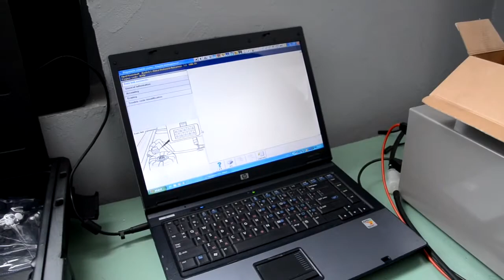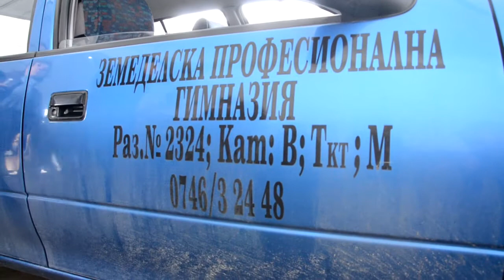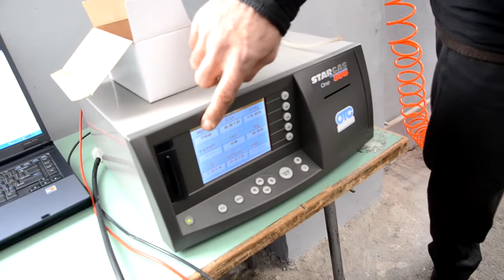Zemedelska gimnazia - s moderen serviz za diagnostika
Zenturut e oborudvan sus sredstva ot evroproekt